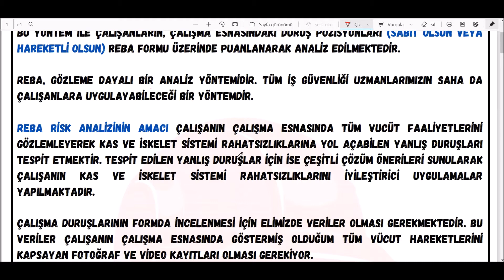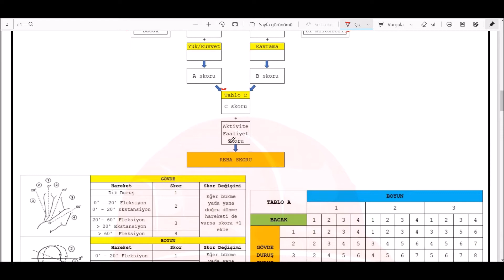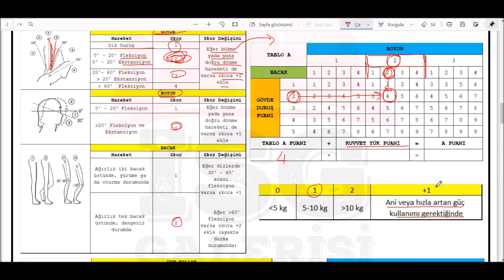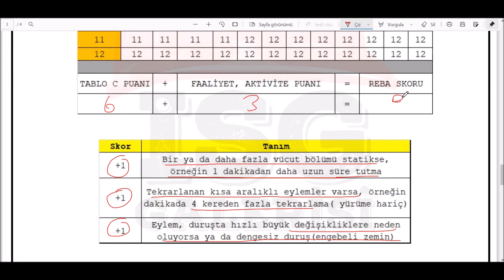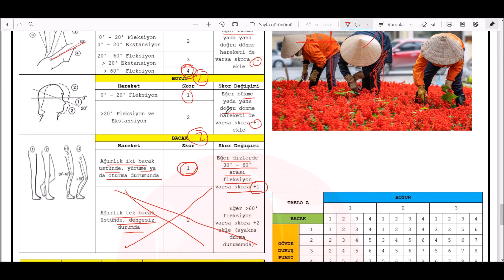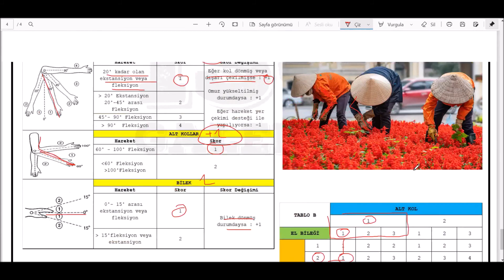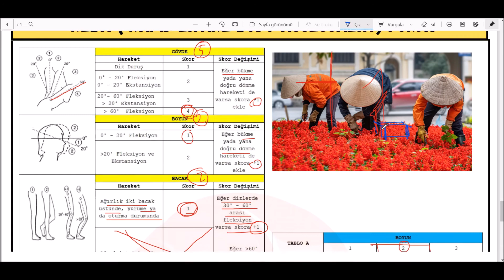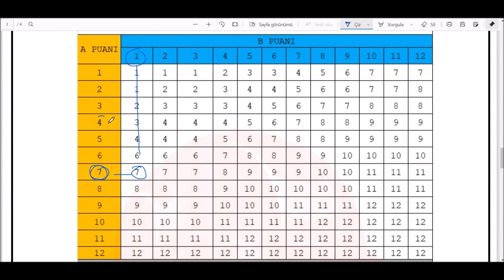Ergonomik Risk Analizi Yöntemi REBA (Rapid Entire Body Assessment)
REBA (Rapid Entire Body Assessment) Hignett ve McAtamney tarafından geliştirilen Ergonomik Risk Analizi Yöntemi REBA (Rapid Entire Body Assessment) İş Güvenliği Uzmanlarımızın sahada maliyetsiz bir şekilde kullanabilecekleri bir analiz yöntemi. Hızlı Tüm Vücut Değerlendirmesi olarak bilinen risk analizi yöntemi günümüzde birçok sektörde kullanılmaktadır. Amacı çalışanların çalışma esnasındaki tüm vücut hareketlerini görsellerle inceleyerek, kas ve iskelet sistemi rahatsızlıkları ( KİSR)  neden olan duruşları tespit etmektir. REBA skoru elde edilen bu analizde  A, B, C tabloları kullanılarak gözlem ve sayısal değerlerin süzgecinden geçmektedir.

İSG Galerisi Konu Anlatımları